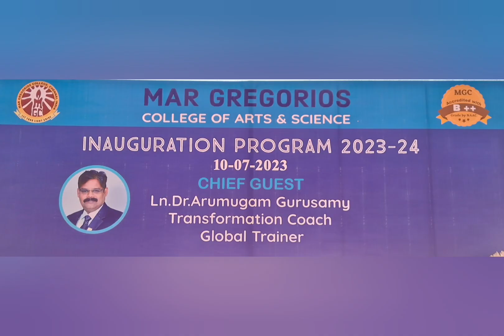Mar Gregorios College conducted First Year Inauguration Programme for 2023-24 Students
Mars Gregorius College conducted First Year Inauguration Programme for 2023-24 Students